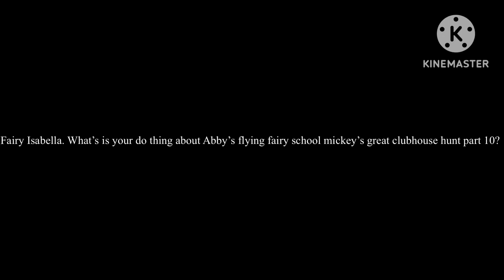Question for fairy Isabella